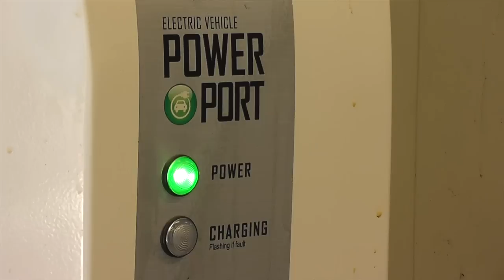UD Electric Vehicle-to-Grid Technology Event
Officials celebrate as electric vehicle-to-grid technology sells power to PJM power grid, April 26 at the University of Delaware.

Video by Ryan Maguire